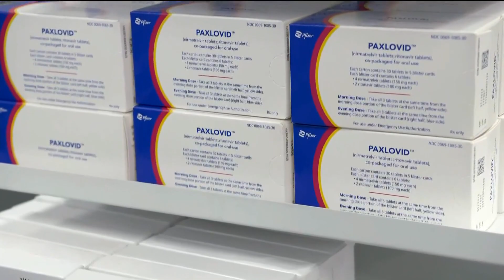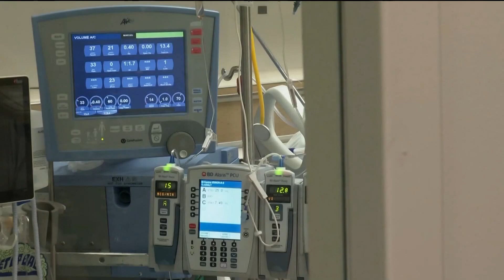UCSD study looks at 'COVID rebound' in some patients who have taken anti-viral Paxlovid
It's the same medication prescribed to President Biden, who tested positive for COVID this week.